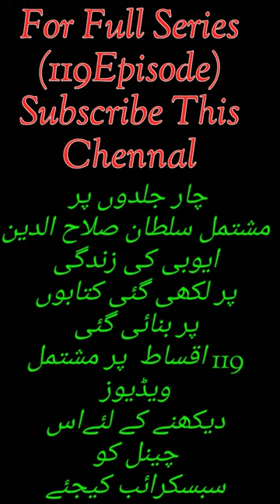sultan salahuddin ayubi movie in urdu/hindi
sultan salahuddin ayubi movie in urdu hindi. salahudin ayyubi. movie explain. history of islam. the great warrior of islam. youtube short yt short ahort viral.